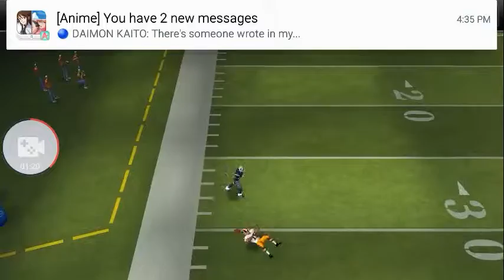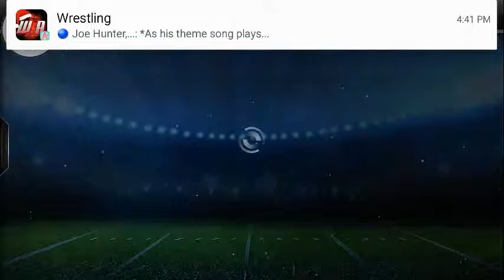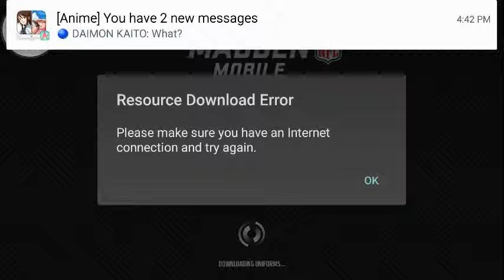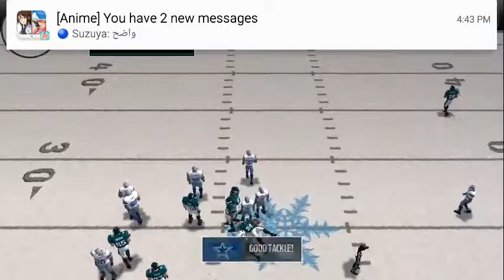SHATTERED BY THE REDSKINS?! Madden Mobile 17 Gameplay